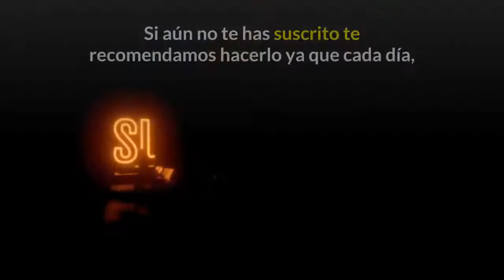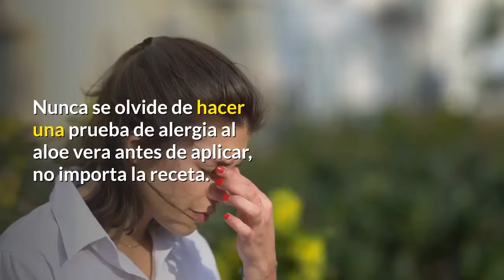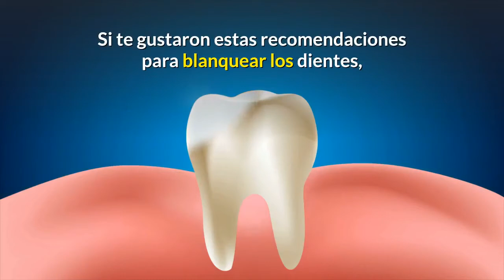Como Blanquear Los Dientes De Forma Natural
Blanquear los dientes es mucho más que una preocupación estética. Dientes más bonitos pueden ser signos de una buena salud, y es necesario tener ciertos cuidados para que los malos hábitos del día a día, como el exceso de café y el cigarrillo, no dañe los dientes de manera permanente.

A veces contamos con ciertos productos en casa, los cuales son comunes y por ello están allí.

Pero realmente desconocemos todo el valor y potencial que estos tienen gracias a sus propiedades y de este modo desaprovechamos miles de usos debido a la falta de información.

A continuación te presentamos 3 recetas sencillas de hacer.

#1. Aceite Puro extra virgen prensado en frío.
#2. Pasta de dientes de aloe vera.
#3. Agua Oxigenada.

7 Jugos Para Limpiar Los Riñones De Forma Natural

Batido Para Limpiar El Colon y Adelgazar en 5 Días

3 Sencillos Pasos Para Bajar el COLESTEROL Sin Tomar Medicamentos

10 Beneficios Que Obtienes Al Ducharte Con Agua Fria

5 Tips Para Combatir la Gripe de Forma Efectiva.

whitening teeth at home,
blanquear los dientes casero,
como blanquear los dientes,
teeth whitening,
como blanquear tus dientes,
blanquea tus dientes en 1 dia,
dientes blancos,
como tener dientes blanco,
blanquea tus dientes en casa,
trucos para dientes más blancos,
consejos para tener dientes más blancos,
Hacer Blanqueador de Dientes Caseros,

Esta presentación contiene imágenes que se utilizaron bajo una licencia Creative Commons. Haga clic aquí para ver la lista completa de imágenes y atribuciones